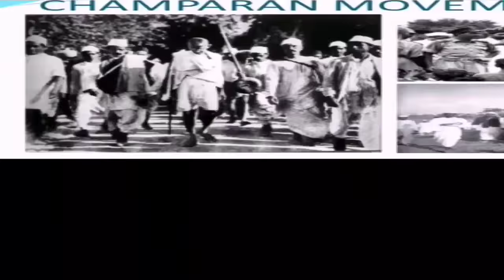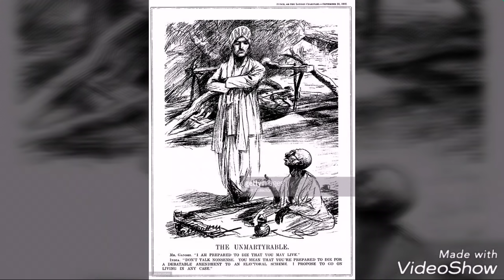Indigo by Louis Fischer in Hindi by Rahul dwivedi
watch new indigo video

Ncert Chapter indigo (mission100)

Download Mission 100 Classes app:-